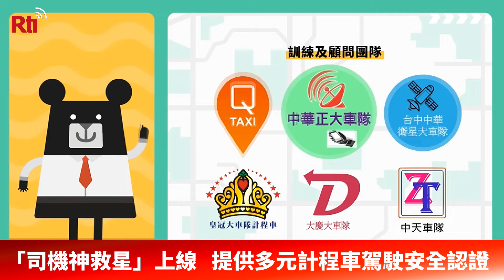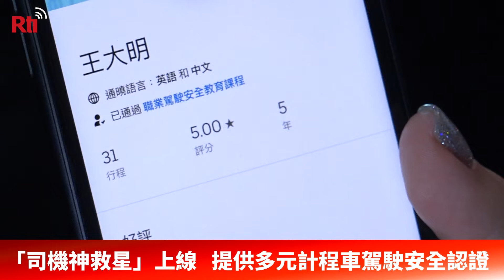「司機神救星」上線 提供多元計程車駕駛安全認證【央廣新聞】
台灣計程車學院協會19日攜手Uber及6家多元計程車隊業者推出「司機神救星」線上訓練課程，通過測驗，方可取得安全憑證來接單載客。應邀出席發表會的交通部長林佳龍也對Uber與計程車司機從相互對立走向合作深感欣慰，認為透過交通部去年推出的「多元計程車方案」，可以成為世界的典範。
(央廣記者 楊仁翔 吳琍君 採訪報導)